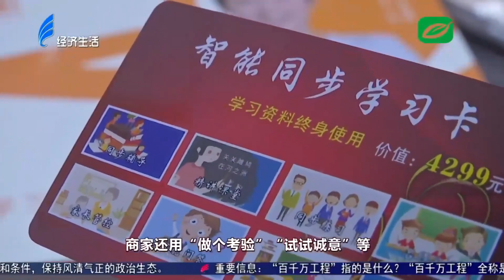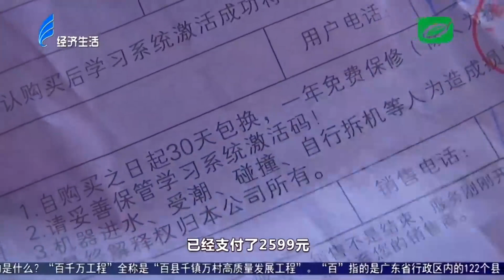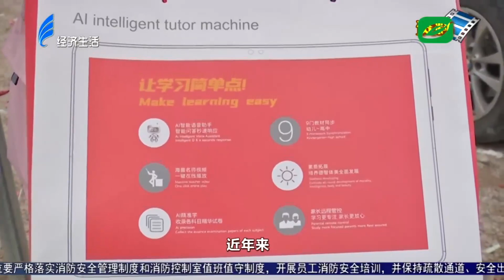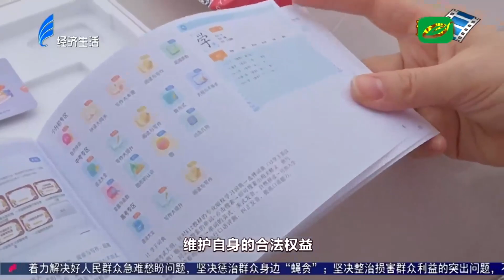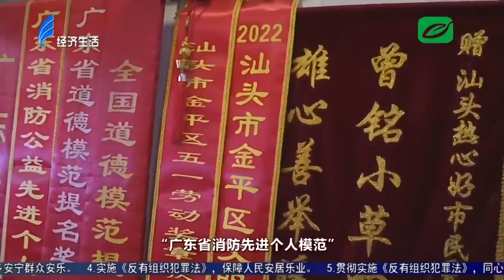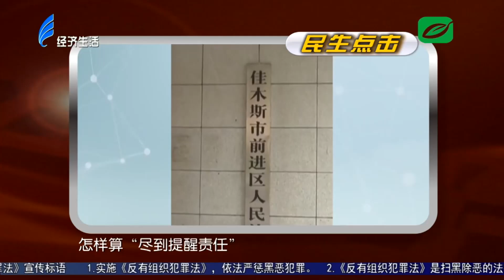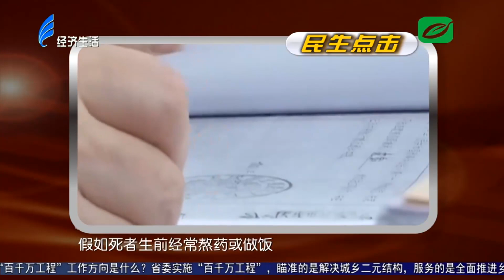今日视线2024 09 09